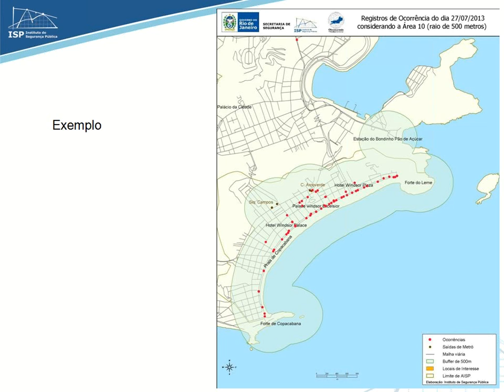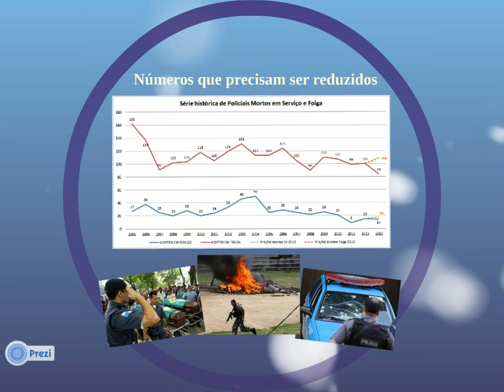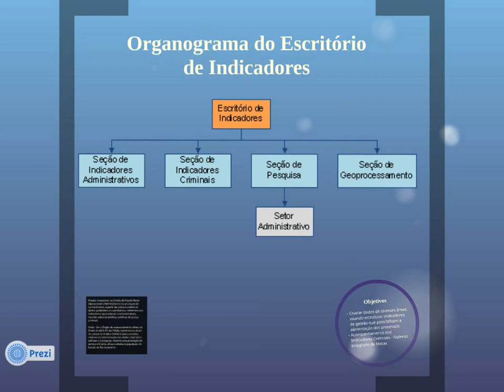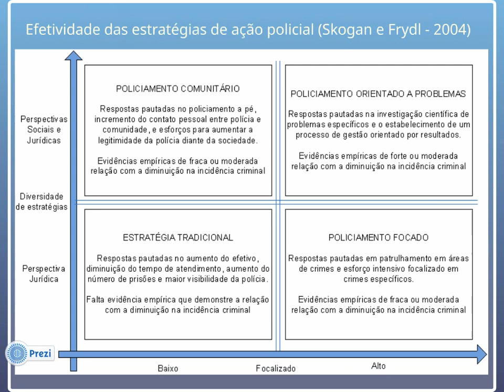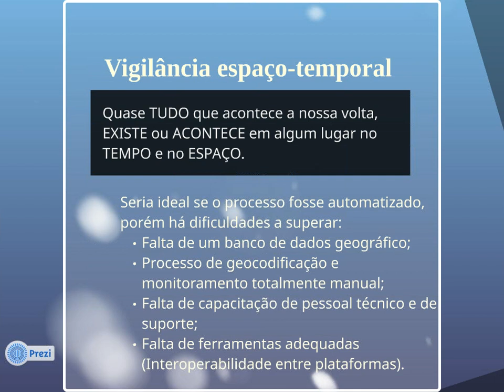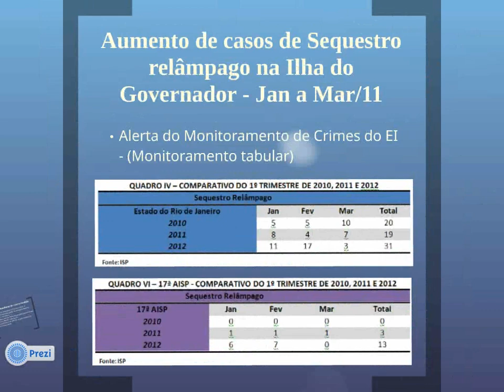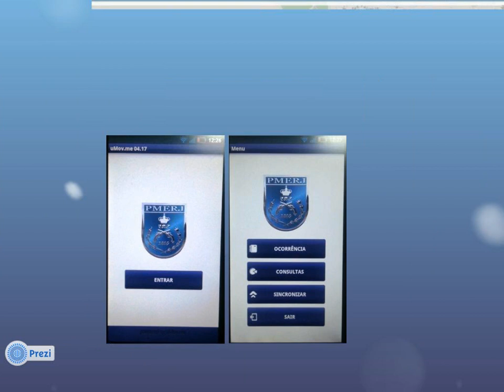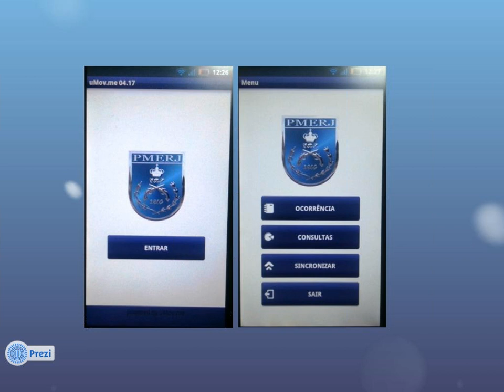Geotecnologias à Segurança Pública - GGP 2013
Apresentação:
Geotecnologias à Segurança Pública.

Palestrante:
Major Alexandre Leite - Chefe do Escritório de Indicadores da Polícia Militar do Estado do Rio de Janeiro.

Palestra que aconteceu no dia 24 de outubro de 2013, durante o Geotecnologias na Gestão Pública (meeting 2013), na UERJ com a organização do Sistema Labgis e Instituto Pereira Passos.